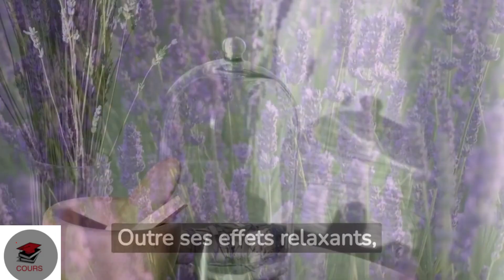La Lavande : Bienfaits, Utilisations et Histoire d'une Plante Exceptionnelle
cours

Plongez dans le monde envoûtant de la lavande ! Dans cette vidéo captivante, nous explorerons les multiples facettes de cette plante extraordinaire. De ses bienfaits apaisants à ses utilisations variées, en passant par son histoire riche et ses secrets botaniques, découvrez pourquoi la lavande est une véritable merveille de la nature.

🌿 Bienfaits Apaisants : La lavande est bien plus qu'une simple plante aromatique. Apprenez comment ses propriétés relaxantes peuvent calmer les esprits agités, favoriser le sommeil réparateur et réduire le stress au quotidien.

🌸 Utilisations Polyvalentes : Des huiles essentielles aux produits de beauté, la lavande trouve sa place dans de nombreux domaines. Découvrez comment elle est utilisée en aromathérapie, en cosmétique naturelle, en cuisine créative et bien plus encore.

📜 Histoire Parfumée : Suivez les traces de la lavande à travers les âges. Plongez dans son histoire fascinante, des anciennes civilisations méditerranéennes à son rôle dans les rituels anciens, en passant par sa popularité intemporelle dans la parfumerie.

🌱 Secrets Botaniques : Explorez les caractéristiques botaniques qui rendent la lavande unique. Découvrez les variétés de lavande, les conditions de croissance idéales et les facteurs qui contribuent à sa composition chimique exceptionnelle.

Rejoignez-nous pour un voyage sensoriel à travers les champs de lavande en fleurs, tout en plongeant dans les connaissances scientifiques et historiques qui entourent cette plante polyvalente. Que vous soyez un amateur de bien-être, un passionné d'aromathérapie ou simplement curieux, cette vidéo éclairante vous inspirera à découvrir les merveilles cachées de la lavande. Cliquez sur "Regarder" pour commencer votre voyage olfactif et éducatif dès maintenant ! 🌿🎥